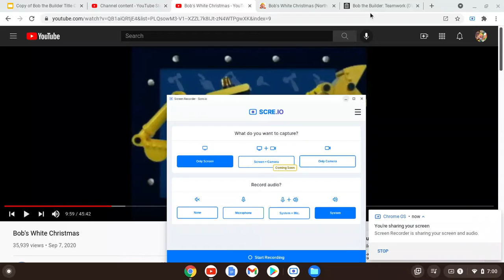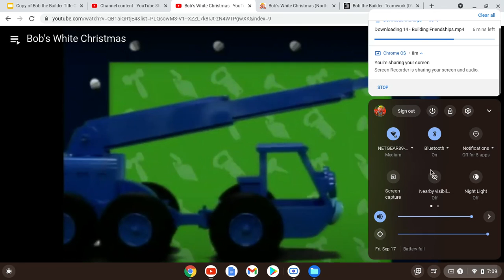Bob the Builder Season 5 Episode 11 Bob & The Big Freeze (US Dub) (Re-Upload)